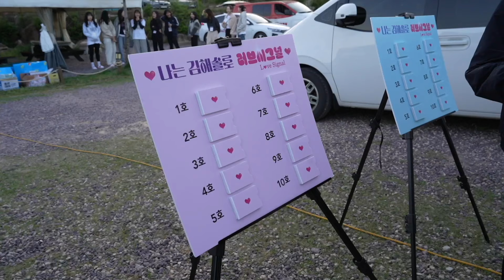봄날에 사귐직하다